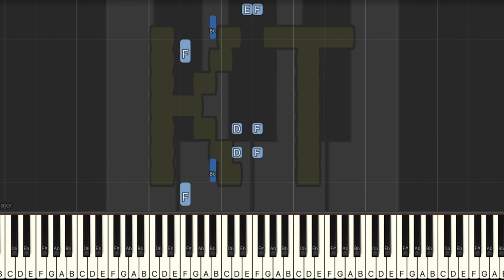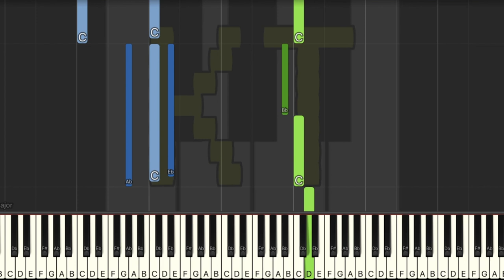Alphys [UnderDLC - Undertale AU] - Hard Mode [Piano Tutorial] (Synthesia)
🎹  Let’s Connect! 🎹

Original from Undertale by Toby Fox.

This tutorial is based on an arrangement by Curtis Schlepp. Check them out on MuseScore!! :D

Thumbnail art by Drawloverlala on Deviantart. Thanks for letting me use your art!! :D